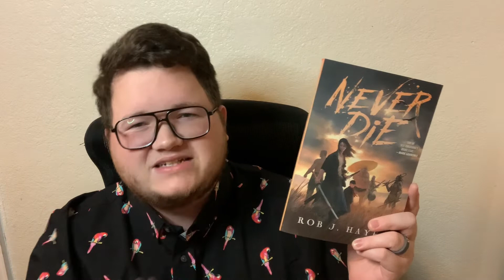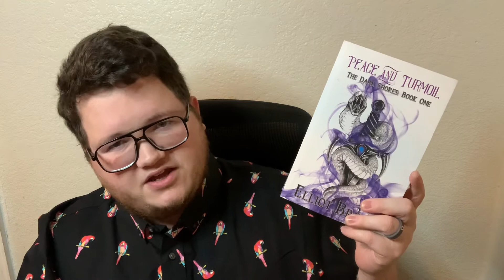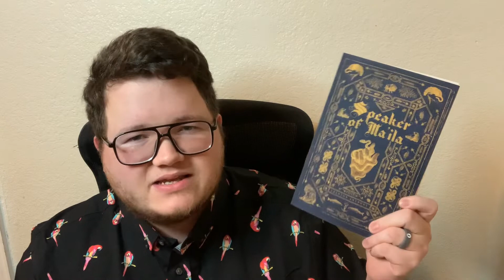July/Indie Accords TBR!! 🎉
July TBR is coming in hot!! 🔥🔥🔥

Here are some of my go-to self-pub recommendation booktubers!

This video was edited with the iPhone app Cap Cut.

Intro: 0:00-1:43
Random Reads/Buddy Reads: 1:44-3:50
Indie Accords TBR: 3:51-